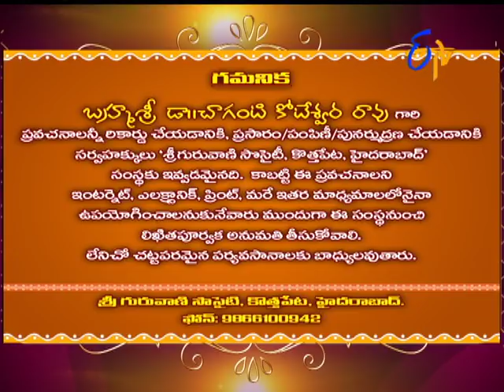Characters in Sri Mahabharatam by Brahmasri Changanti | Subhamastu | 6th Dec 2017 | ETV Telugu